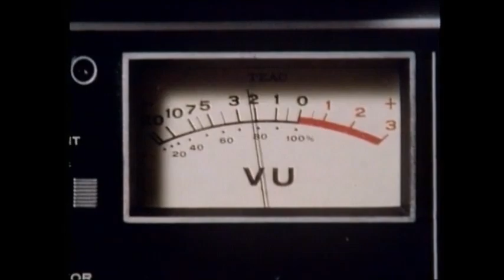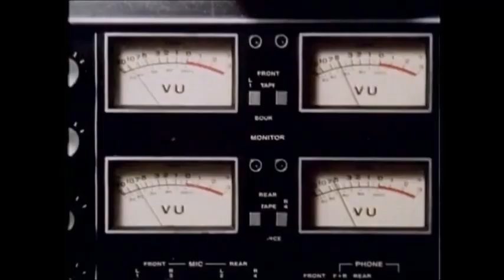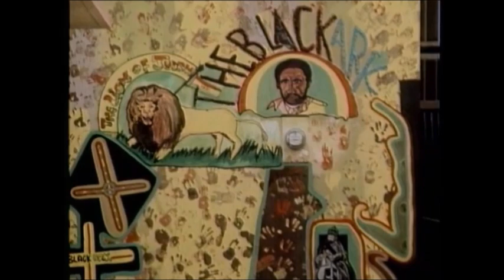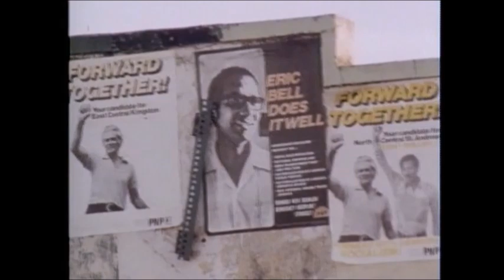PLAY ON MR MUSIC -10inch- ⬥Upsetter Revue featuring Heptones, Congos and Junior Murvin⬥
Track: Play On Mr Music
Artists: The Heptones, The Congos, Junior Murvin
Format: 10 inch
Label: Emidisc
Year: 2014 (recorded in 1977)

I've attempted to sync the 10 inch vocal version with the actual footage from the documentary 'Roots Rock Reggae'. With quite a bit of editing, copying and pasting, I think it worked out quite well.
It's not perfect, I know, but it's still better than looking at a label while listening to the song.

"Play On Mr. Music" by The Upsetter Revue will at long last be available on a crisp 10" single from Rock A Shaka Records in Japan. This wonderful tune has intrigued every Lee Perry fan who has seen the wonderful documentary Roots Rock Reggae: Inside The Jamaican Music Scene by Jeremy Marre. For years, fans have wondered if this recording was ever released, but it was improvised on the spot for Marre's camera crew and was never released. The tapes were rolling, however, and the song was included as a bonus feature in the DVD release of Roots Rock Reggae.